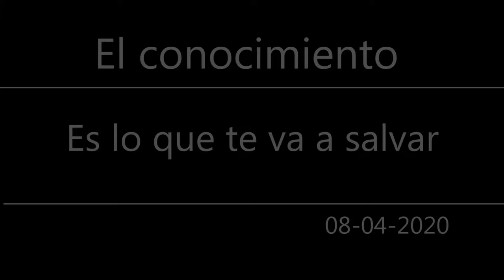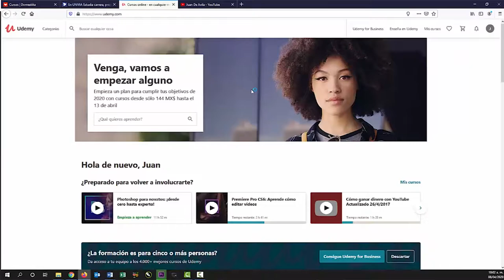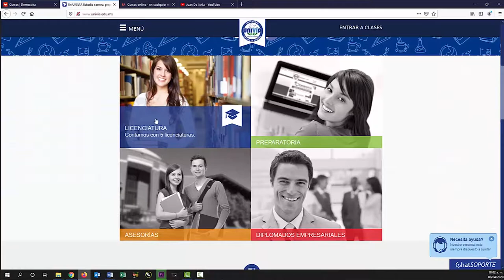Olvida el aburrimiento. Prepárate, aprende y sobresal. | JuanDeAvilaMx | 8-Abril-2020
Según Citibanamex   la Economía mexicana, esta “agonizando” y les creo, porque para nadie es un secreto que miles de empresas pequeñas y medianas no llegaran al segundo semestre de 2020, y millones de empleados de las grandes empresas quedaran desocupados por los recortes de personal.  Eso es inevitable, así que lo único que queda es Ser y estar mejor preparado. Para eso tenemos que capacitarnos, afortunadamente hoy aprender es mucho más fácil que antes, yo mismo tome un curso de la UNAM desde mi oficina y ya tengo mi título en finanzas personales.
Pero como mi actividad principal es la tecnología, hoy les voy a platicar de las mejores plataformas que hay en internet, en donde podemos aprender cosas nuevas, o retomar esas clases pendientes para aspirar a un mejor puesto, evitar que nos recorten o de plano mejor auto emplearse en algo que les guste.  Aquí vamos.